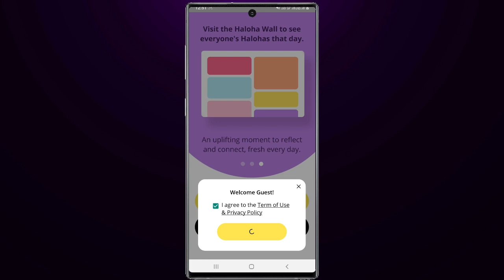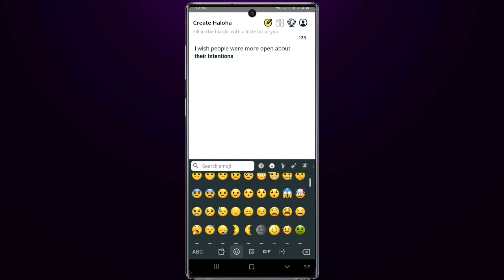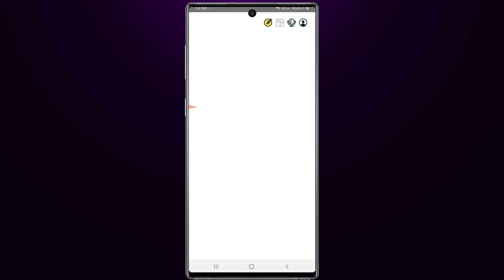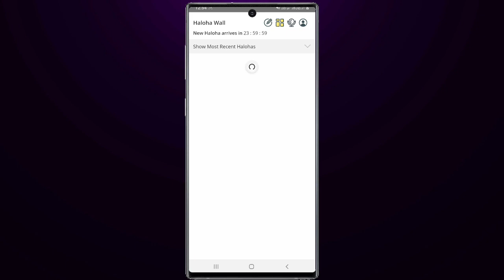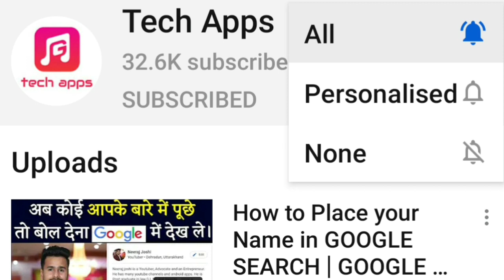Must have application to understand people | Psychology Application | Mobile application | Apps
👆🏻 Share Market me Invest/Trade karne ke liye Upar Diye hue Link Par Click karke Apna FREE Demat account Kholen, Account open hone ke baad aap playstore ya appstore se angel one ka app download karke Trade kar sakte hain to abhi account open karen aur apni Investing ki shuruwat karen.

Share market se Related Information ke liye ye Playlist dekhen -

Social Media -
1. Telegram (get notification of every new video) -
2. Instagram (Mostly Active) -
3. Facebook -
4. Twitter -

1. Educational Channel -
2. Tech channel -
3. Dating Channel -

1. Pick up lines Android App -

1. Best Mic For YouTuber -
2. Mobile Phone-
3. Best DSLR Camera
4. Best Protein
5. Best hair Gel
6. Best goggles
7. Best Deodorant / Perfume